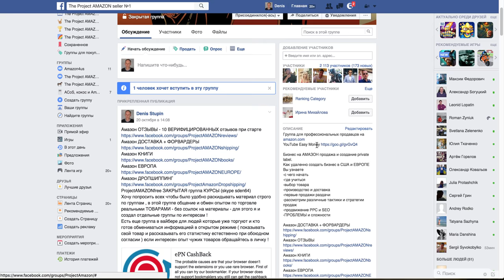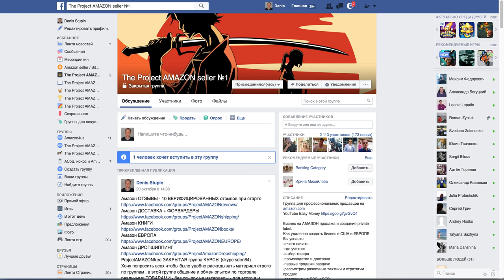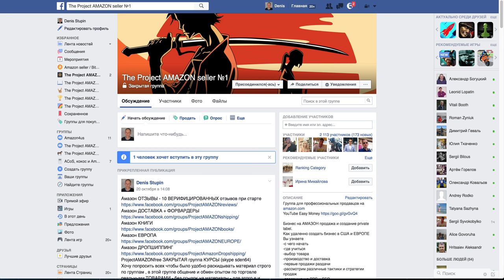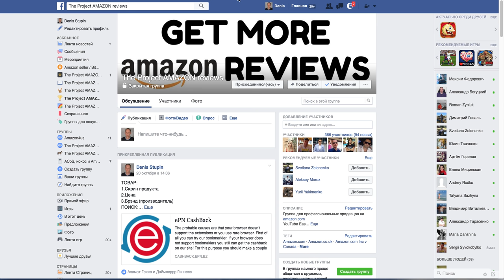Бизнес на АМАЗОН Варианты выбора товара + продвижение как заработать с минимальными затратами